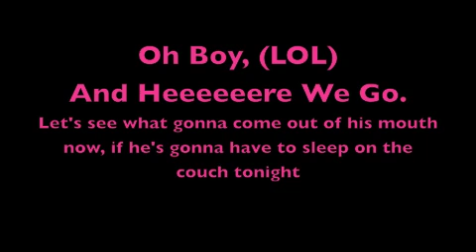Sister To Sister: CHEATING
We are here with another segment of Sister To Sister. I know there are allot of us who can relate to this topic.
As usual I ask that all opinions be respected.